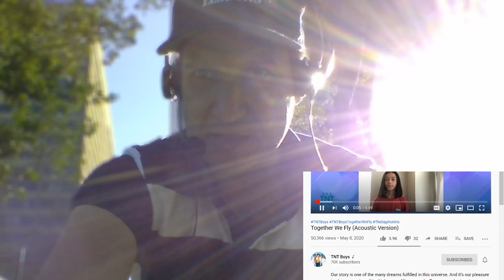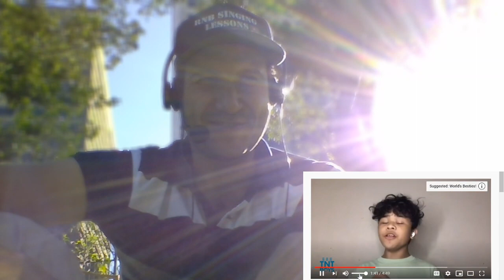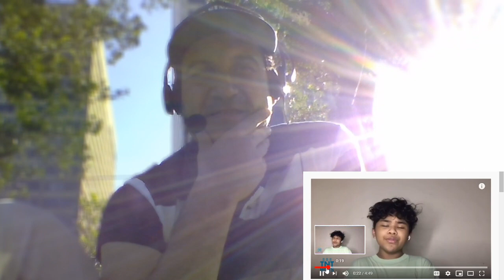Coach Reaction - TNT Boys - Together We Fly (Acoustic Version)